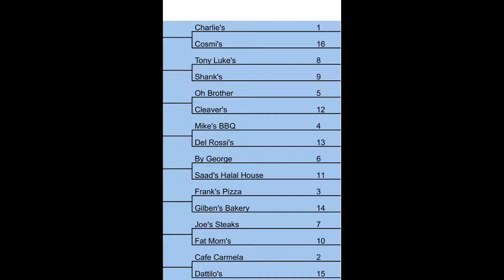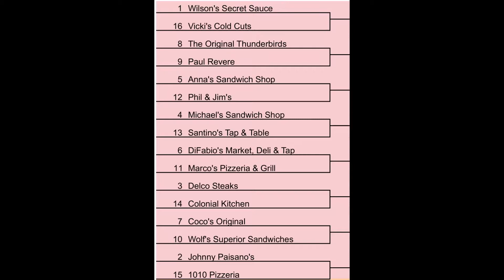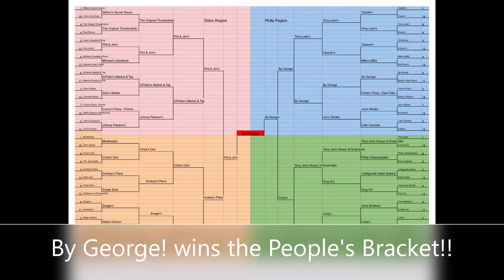2021 March Cheesesteak Madness - The Summary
2021 March Cheesesteak Madness
Double the historic cheesesteak fun!
The Summary

This was the first time in cheesesteak bracket tournament history that judges ate every Cheesesteak in every match.  The judges used Philadelphia Cheesesteak Adventure’s 5 category 100 point scoring system to grade the cheesesteaks and determine a winner in every match.   We love making history and we love getting everyone involved so we also had a People’s Bracket.  The People’s bracket was completed by online voting and hosted by PhillyBite Magazine.  We started with 64 Cheesesteaks in a bracket style tournament.  We ended with a People’s Champion and a Judge’s Champion.

My name is Jim Pappas.  I have eaten 834 different cheesesteaks in the last 3 years.  I am on a Philadelphia Cheesesteak Adventure, My quest for the ultimate cheesesteak.  I use a 5 category 100 point scoring system to grade each cheesesteak.  I take pictures and video of every cheesesteak.  I have a spreadsheet that has the score, notes, amenities and physical location for every cheesesteak I have eaten.

This was the 2nd Annual March Cheesesteak Madness.  It is a bracket style tournament that mirrors the NCAA Men’s basketball tournament.  The tournament begins with 64 cheesesteaks seeded in 4 regions.  The regions are: 1. Philadelphia. 2. Delaware County. 3. NJ/DE. 4. The Other Philadelphia area counties (Chester, Montgomery, Bucks and Berks).  To ensure each region had an equal number of high scoring cheesesteaks, I sorted my cheesesteak spreadsheet by score and county (Philadelphia is also a county (NJ/DE is a collection of their counties)).  Each region had roughly 36 high scoring cheesesteaks.  From those 36 cheesesteaks came the 16 that represented their region in March Cheesesteak Madness.

The judges made a big gastronomic and time commitment to March Cheesesteak Madness. 64 cheesesteaks is a lot of cheesesteaks.  We were very happy that 9 people wanted to be judges.  Our judges represented the cheesesteak eating universe very well; one was a contestant on the TV show Chopped, one was a contestant on Master Chef, we had several ceWebrities, an expert eater, a photographer and an intern (someone else’s intern).  The judges for the round of Sweet 16 through the Finals were our most seasoned (pun intended) judges; 1. Chef Mark ‘The Brain’ Twersky, Corporate Chef and subject matter expert. 2. Diane ‘The Hammer’ Farina, event Planner extraordinaire and our hardest grading judge. And 3. Amigo Dan, regular contributor on Philadelphia Cheesesteak Adventure and resident ‘Roll Snob.’  We have ‘meet the judges’ videos, for all 9 judges, and on our facebook page; March Cheesesteak Madness.

This was a history making tournament.  Not only was this the first time in cheesesteak bracket tournament history that judges ate every Cheesesteak in every match.  And, we named both a 2021 March Cheesesteak Madness Winner And a People’s Champion.  We named Best of Philadelphia, Best of Delaware County, Best of NJ/DE and Best of Other Counties.  The Philadelphia Cheesesteak Adventure is my quest to find the Ultimate Cheesesteak and the tournament is designed to name a champion.  But, both are intended to celebrate all of the great cheesesteaks and the wonderful people that toil behind hot grills to make them from us!  You can see videos of every contestant on the tournaments and/or the tournaments facebook page, March Cheesesteak Madness.

This is a summary of 2021 March Cheesesteak Madness.  For those of you that need to know who won the brackets immediately;

By George! Won the People’s bracket!

Phil & Jim’s Steaks & Hoagies won the judge’s bracket!

For those of us that know the devil is in the details and want to know exactly how we got our winners, we will be posting an 8 episode ‘Devils in the Details’  summary of 2021 March Cheesesteak Madness.

Drive to 1,000.  My name is Jim Pappas and I’ve eaten 860 different cheesesteaks as of today.  I want to get to 1,000 by the end of 2021.  I’m looking to have guest eaters join me.  Do you have a favorite spot I haven’t been to? Do you want to be a guest eater?